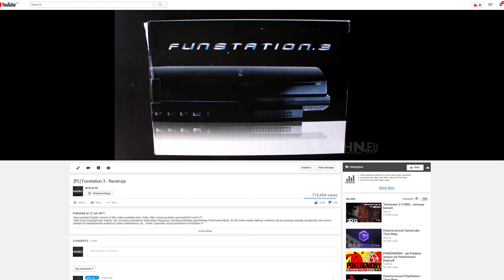Capcom Home Arcade -- domowy salon gier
Capcom Home Arcade to "miniaturowa" konsola z trochę innej gliny. Stosunkowo droga, bo kosztująca około 900 złotych. Celująca przy tym w użytkownika o większych wymaganiach i większym budżecie. I choć efekt mógł być lepszy to naszym zdaniem wybredni fani automatówek będą mimo wszystko zadowoleni!

Serdeczne podziękowania dla Koch Media za sampla!